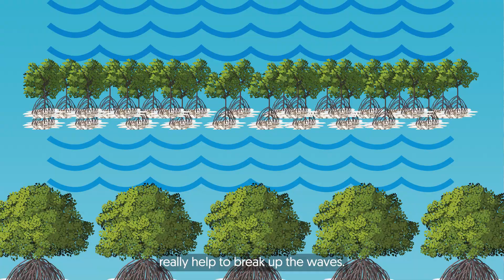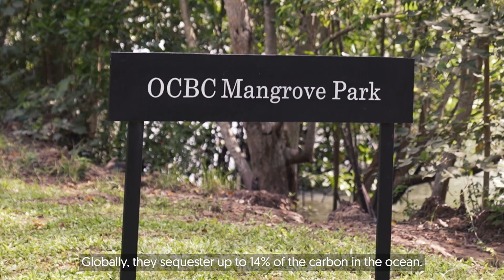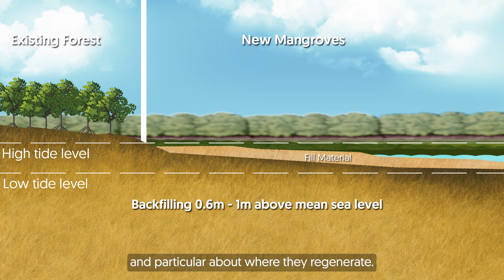Mangrove – A giant among trees for storing carbon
The humble mangrove forest can store up to four times more carbon than a tropical forest.

This is why the OCBC Mangrove Park at Pulau Ubin, Singapore, and the Tebuk Mendeleng mangrove project in Malaysia are the latest in our reforestation and restoration projects in the region.

The trees we will help grow can absorb more than 30 million kg of CO2 in their lifetimes and protect our shorelines against erosion and storm surges.

This is our 90th-anniversary gift to future generations – because we care.